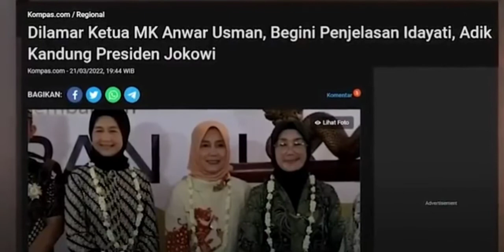Kabarnya PERNIKAHAN Adik Presiden Jokowi & Ketua MK Digelar Setelah Lebaran